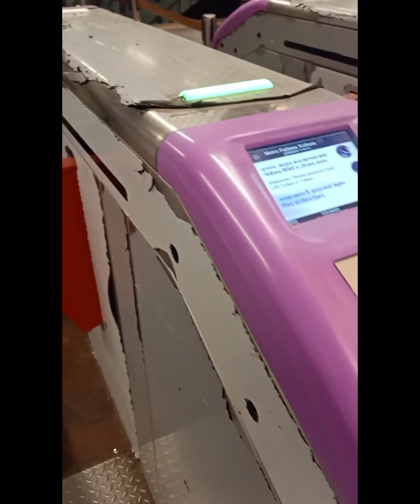calcutta trip part 3 .